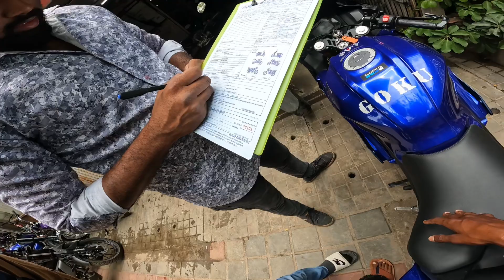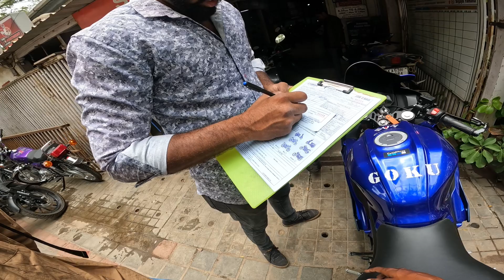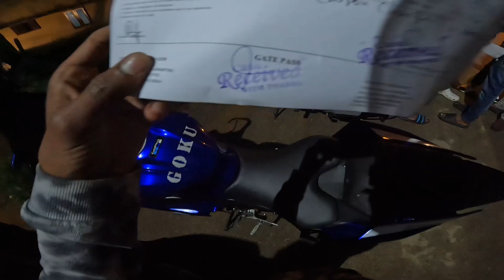R15 v4 second service cost 🤑💸 || 6/100